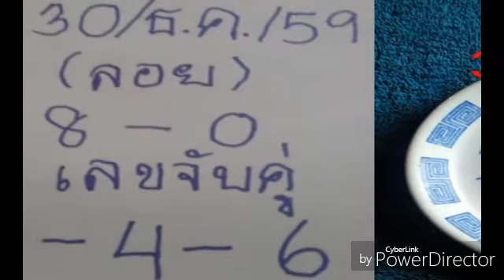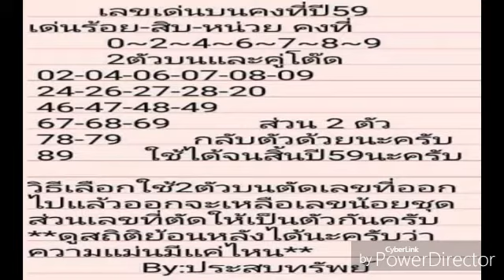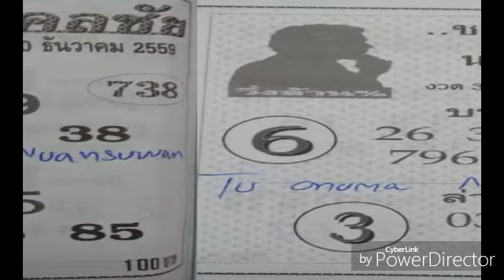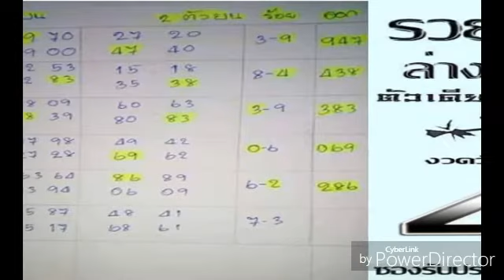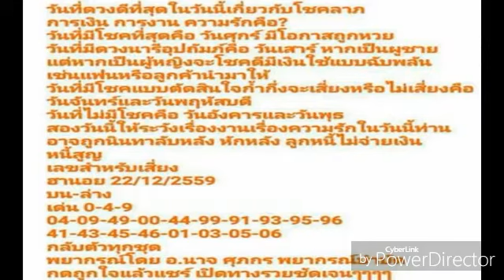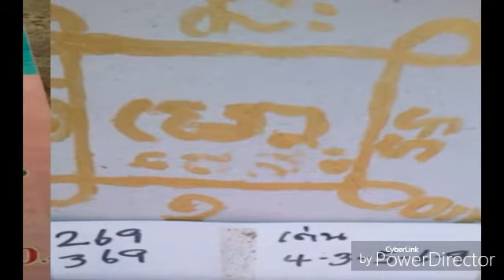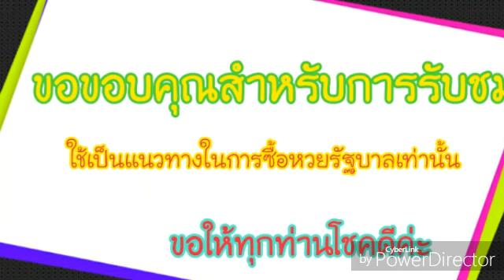เลขเด็ด หวยเด็ด ของขวัญปีใหม่ วิ่งบนระยะสั้น งวดวันที่ 30 12 59